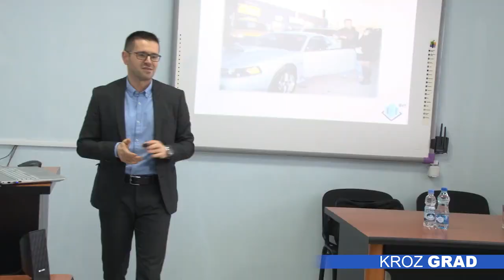„Postani šampion prodaje“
U  Poslovnom inkubatoru Subotica, održano je predavanje pod nazivom ,,Postani šampion prodaje“,  u cilju pružanja podrške razvoju preduzetništva,  malih i srednjih preduzeća.  Predavač, konsultant i vlasnik firme Vedran Zavišić,  prisutnima je prezentovao „mapu prodaje“, kako se koristi, kao i veštine neophodne za uspešan prodajni nastup.

Predavanju su prisustvovali i sugrađani koji se prodajom bave dugi niz godina, ali i početnici, svi sa željom  da unaprede svoja znanja i primene ih u   poslovanju.

Vedran Zavišić prisutnima je predstavio najznačajnije principe i alate među kojima je prodajna piramida, koja  sadrži šest univerzalnih principa društvenog uticaja, kako bi se podigla svest o samom prodajnom procesu. Kako kaže,  privreda je sve likvidnija  i treba raditi na poboljšanju imidža profesije prodaje, stavu prodavaca i njihovom usavršavanju, sticanju veština prodaje pre nego što pomislimo da je snižena kupovna moć glavna prepreka uspešne prodaje.

Ovo je bilo peto besplatno predavanje koje Poslovni inkubator Subotica organizuje u cilju pružanja podrške razvoju malih i srednjih preduzeća i preduzetništva, a do kraja godine biće održana još tri.